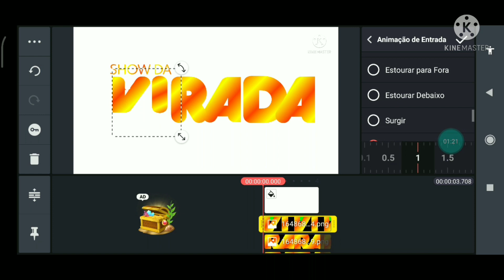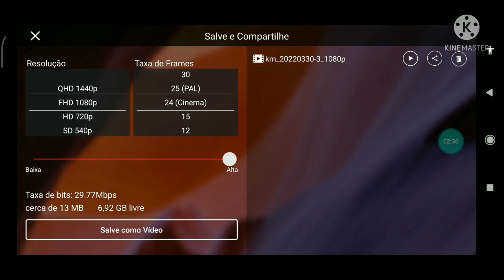show da virada 2014 kinemaster speedrun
meu primeiro o speedrun do canal